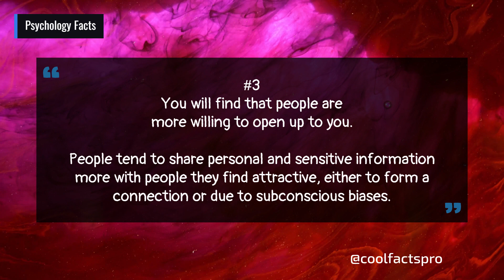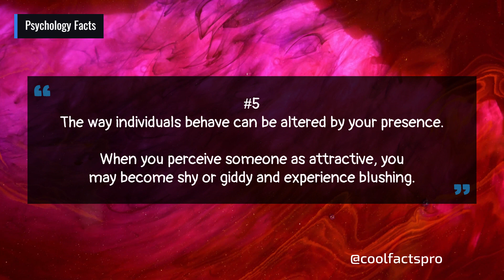6 Signs You're More Attractive Than You Realize | Psychology Facts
Please write your views on these facts in the comment section
Psychological facts about human nature,
Psychological Facts,
Psychology Facts,
Psychology Of Human Behavior,
Psych Facts,
Psychological facts about people,
psychology personality facts,
psychology says facts,
human behavior,
behaviorism of people,
physiological facts,
facts about people,
human nature,
interesting human facts,
psychological facts about human behavior,
psych facts,
psychology facts of human behavior,
crying,
love,
relationship,
life,
tears.

Psychology is the study of the mind, behavior, thoughts, and feelings, aiming to understand people by researching general principles and specific cases.